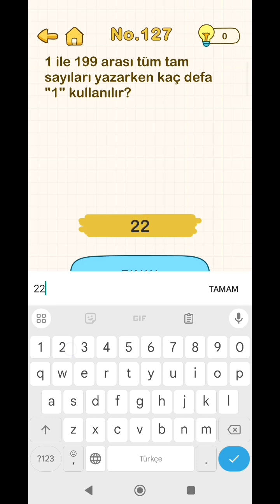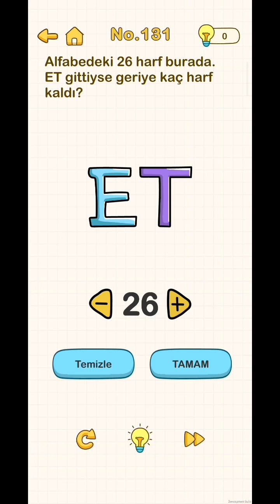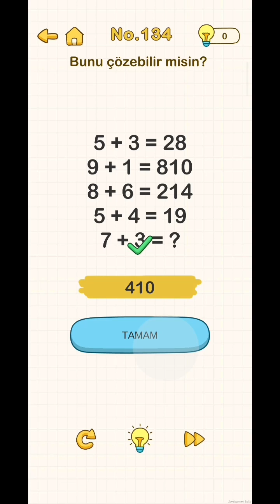BRAİN OUT - 121 122 123 124 125 126 127 128 129 130 131 132 133 134 135 136 137 138 139 140